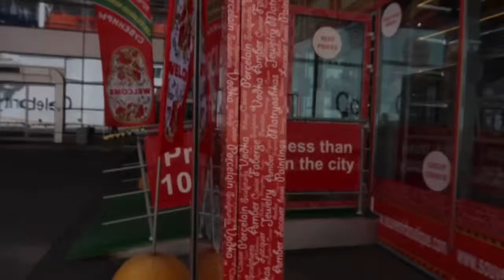St. Petersburg Russia Cruise Ship Tourist Destination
St. Petersburg russia Orthodox Church beautiful.